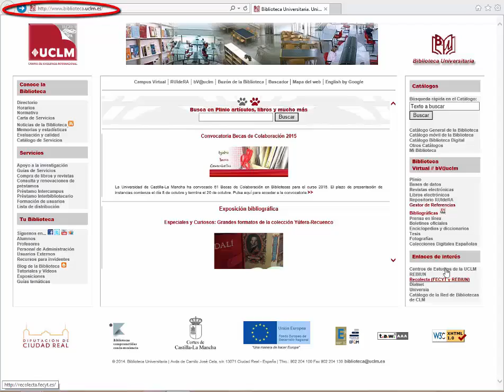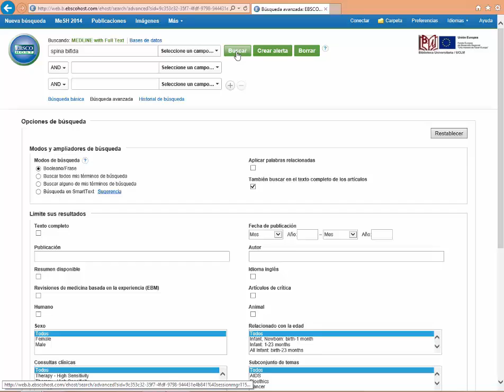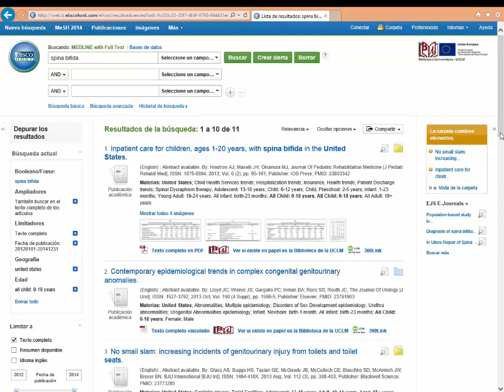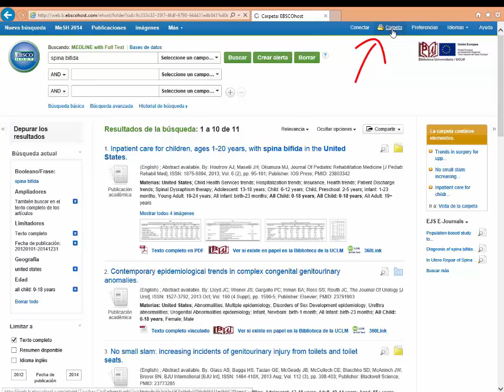Cómo funcionan las bases de datos de EBSCO. Ciencias de la Salud.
Curso online: Aprendizaje en la búsqueda y el uso de la información. Nivel avanzado. Especialidad Ciencias de la Salud. Edición: noviembre 2017